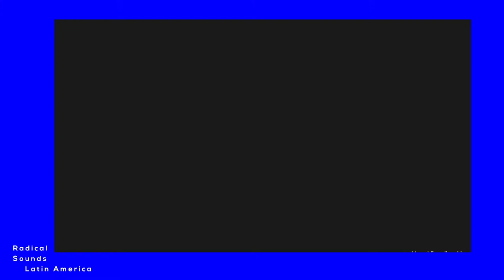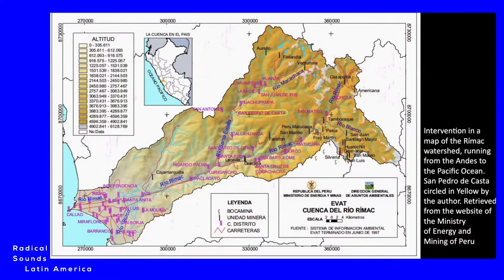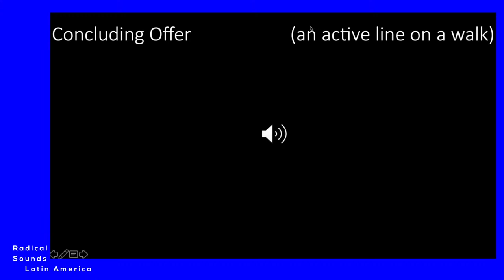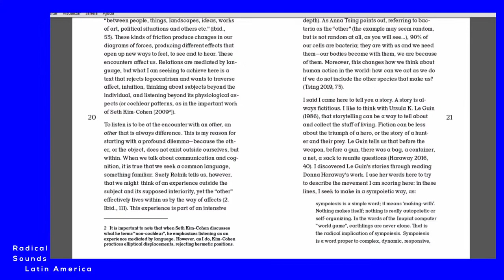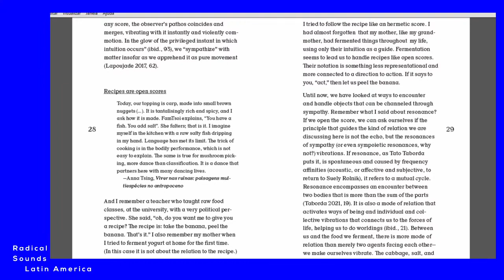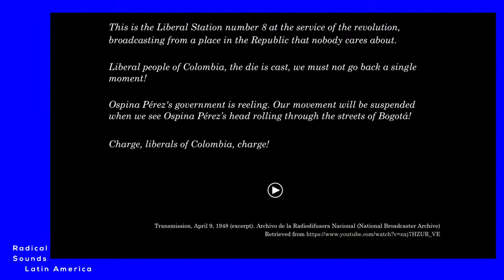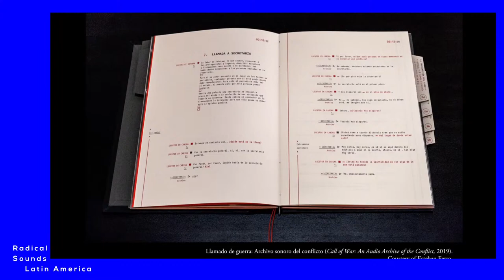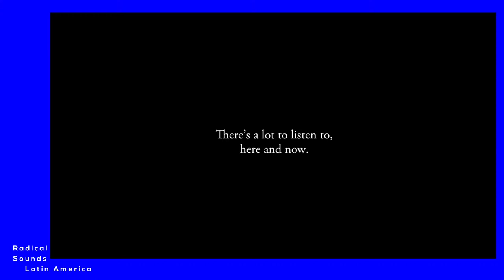Online discourse programme 2021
Wednesday 17 November 2021 / 18 – 20hrs (GMT+1)

The discourse programme of the festival will present lectures by Vered Engelhard, Daniela Avellar and Ana Ruiz Valencia streaming online from Costa Rica, Ecuador and U.S. Following the lectures, we have a Q&A along with the presentation of the second issue of our publication, «Border-Listening/Escucha-Liminal,» an interdisciplinary volume of essays addressing new and engaging perspectives on sound and listening practices from a de-colonial standpoint.

Programme
18 – 18:30 hrs
Lecture: “Sonic Cartography in the Rímac watershed: On the Contemporaneity of a Pre-Columbian Acoustic Ecology” by Vered Engelhard

1830 – 19 hrs
Lecture: “An Amplified Echo, a Carbonated Resonance” by Daniela Avellar

19 – 19:30 hrs
Lecture: “Resounding Epistemologies of Conflict: Auralities in Colombia’s Colombia’s Historical Memory” by Ana Ruiz Valencia

19:30 – 20 hrs
Q&A with: Vered Engelhard, Ana Ruiz Valencia and Daniela Avellar